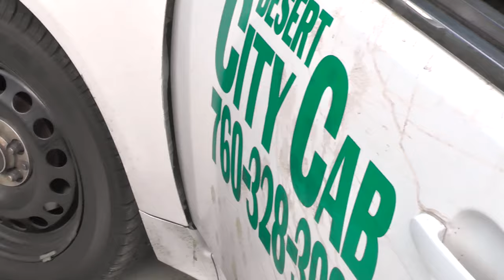Stolen Taxi Found in Mobile Home Park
Taxi reported stolen was found by police at the Cozy Trailer Court & Apartments in Hemet, CA.